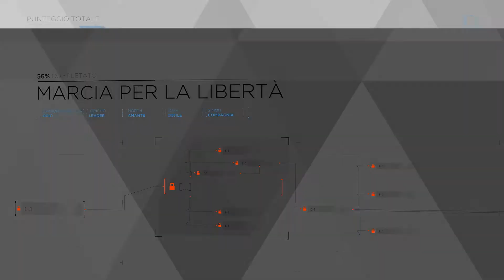Detroit: Become Human - MARCIA PER LA LBERTA' - Part 20 - Gameplay ita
Detroit: Become Human - UNA STORIA FINITA MALE
Part 20 - Gameplay ita

A volte si prendono decisioni sbagliate e in questa storia ne vedrete delle belle.